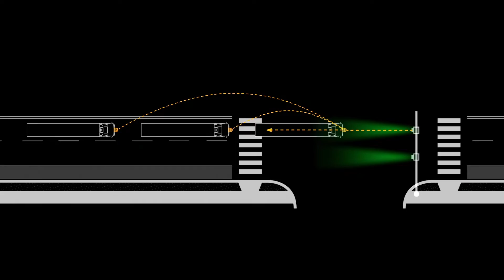Aptiv IAA 2018: We Are Born To Move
Aptiv's unique approach to vehicle architecture will help enable the future of safe mobility.